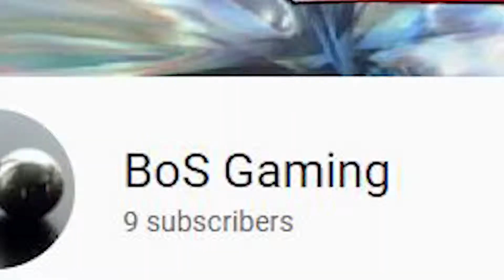Ben & Ed: Blood Party Ep.1 - "Zombie Deathruns, Races, and...Golf?"